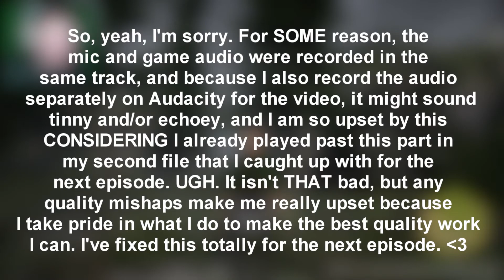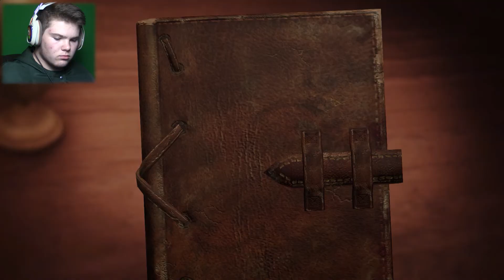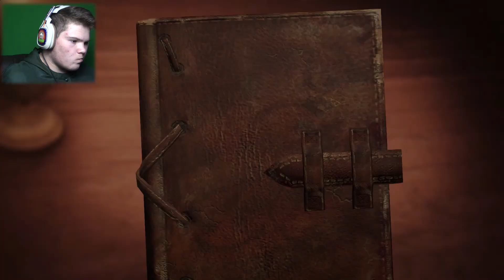UTGARD CASTLE! | Attack On Titan 2 #13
We learn of the traitors in the next episode, so see if you can guess who they are if you haven't already!